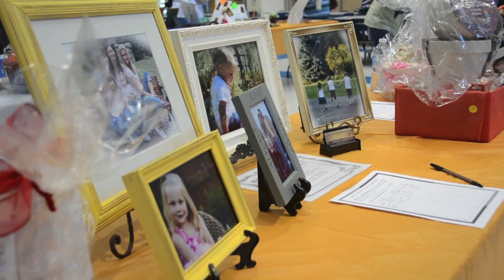STEP Fundraiser at Timberline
STEP Student Transition Educational Program with Karen Gillette and Pat Mac at Timberline High School in Boise. May 2nd, 2013.